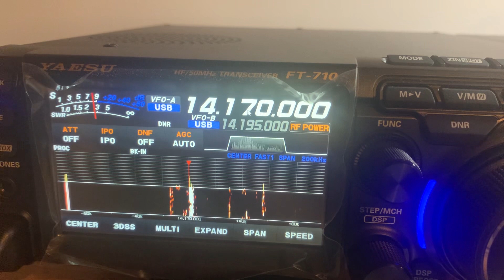Yaesu FT-710 receiving VK into the UK